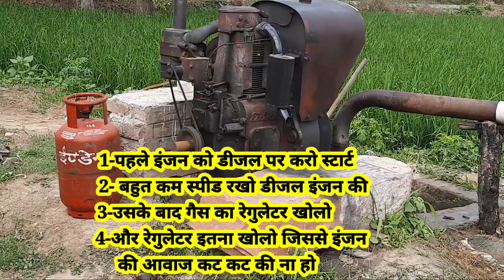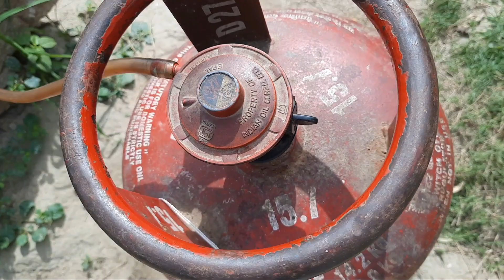engine run lpg एलपीजी गैस सिलेंडर से इस तरह चलाएं कोई भी डीजल इंजन जाने पूरी तकनीक और किसान के अनुभव